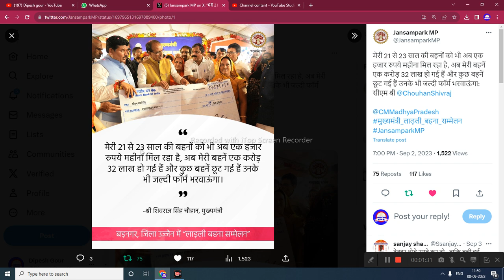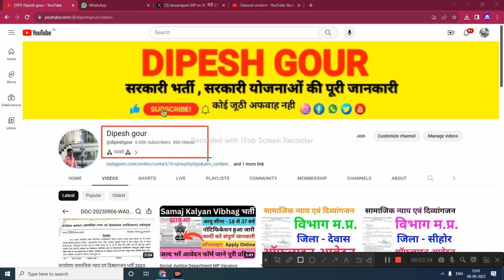लाडली_बहना_योजना तीसरा चरण चालू क्या अब 21 से 60 वर्ष की महिलाए करे आवेदन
My others social media link follow

लाडली_बहना_योजना तीसरा चरण चालू क्या अब 21 से 60 वर्ष की महिलाए करे आवेदन ‎,लाडली बहना आवेदन कब से चालू होगे,cm yojna,लाडली बहना योजना अपडेट,ग्राम सेवक और पंचायत सचिव भर्ती 2023,mp panchayat sachiv vacancy 2023,mp rojgar sahayak bharti 2023,mp rojgar sahayak vacancy 2023,Sachiv bharti 2023 mp,mp gram panchayat bharti 2023,mp panchayat sachiv bharti 2023,mp gram panchayat vacancy 2023

      😍DIPESH GOUR😍